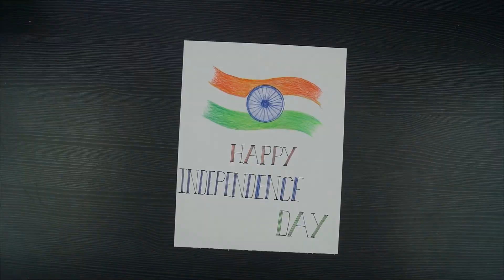Happy Independence Day Drawing // Independence Day Special Drawing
Hello!